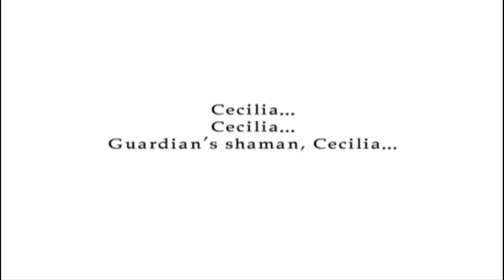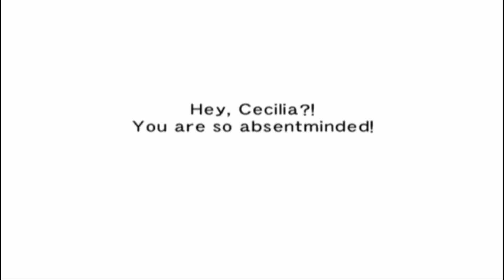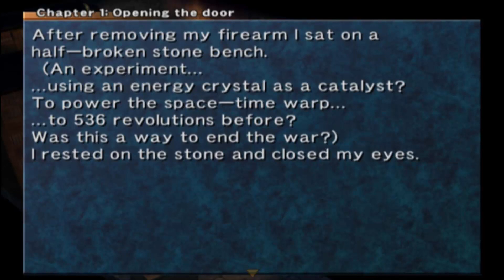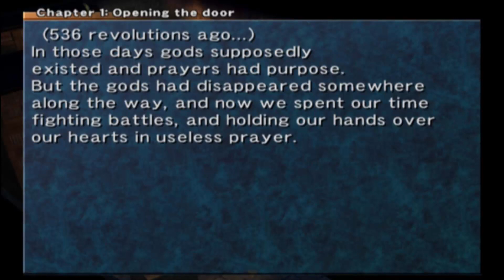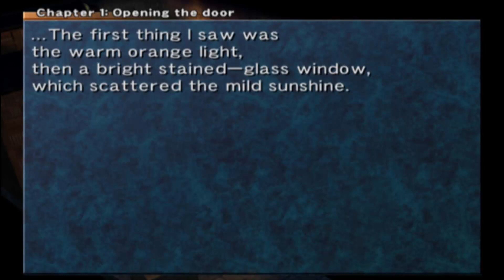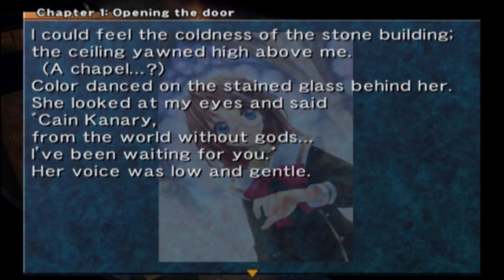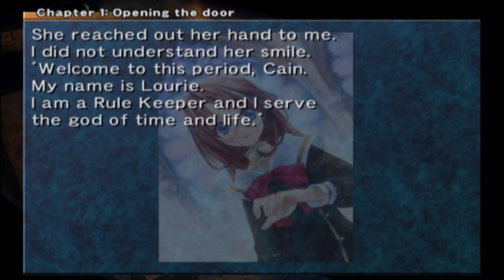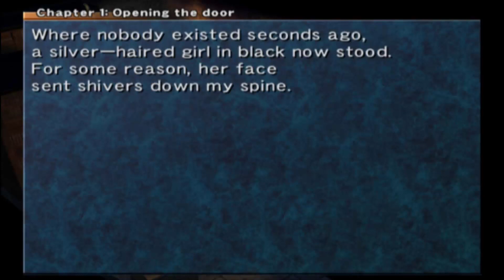Lancer Plays Wild ARMS: ACF - Part 06: Magic School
Streamed live May 20, 2019. Cecilia Lynn Adlehyde finds herself on her final day at the magic school of Curan Abbey~

Wild ARMS: ACF was developed by Media Vison and published by Agetec for the Sony Playstation 2~